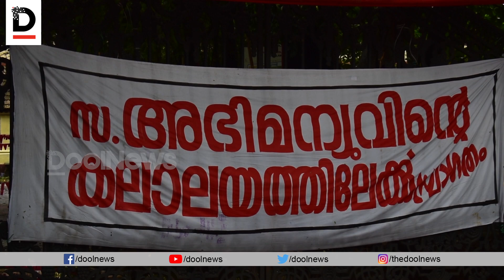അഭിമന്യുമാര്‍ ഇനിയും ജീവിച്ചിരിപ്പുണ്ട് | Higher Education Of Tribes In Kerala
മഹാരാജാസ് കോളേജിലെ അഭിമന്യുവിന്റെ രക്തസാക്ഷിത്വവുമായി ബന്ധപ്പെട്ട ചര്‍ച്ചകളില്‍ ഇനിയെങ്കിലും നാം കൂട്ടിച്ചേര്‍ക്കേണ്ട ഒന്നുണ്ട്. രാഷ്ട്രീയമായ അഭിമന്യുവിന്റെ പ്രാതിനിത്യത്തൊടൊപ്പമോ, അതിനേക്കാള്‍ പ്രാധാന്യത്തോടുകൂടിയോ നാം പരിഗണിക്കേണ്ട ഒന്ന്. സമൂഹത്തിലെ ഏത് വിഭാഗത്തിന്റെ പ്രതിനിധി ആയിരുന്നു അഭിമന്യു എന്നത്. കാരണം, കൊല്ലപ്പെടുന്നതിന് തൊട്ടുമുമ്പ് വരെയുള്ള അഭിമന്യു, കേരളത്തിലെ ക്യാമ്പസ്സുകളില്‍ ജീവിതത്തോട് മല്ലിടുന്ന നൂറുകണക്കിന് വിദ്യാര്‍ത്ഥികളുടെ പരിച്ഛേദമായിരുന്നു.

മലമുകളിലെ ഊരുകളില്‍ നിന്നും, കാടുകളില്‍ നിന്നും, തോട്ടങ്ങളിലെ ലയങ്ങളില്‍ നിന്നും മൂന്ന് സെന്റ് കോളനികളില്‍ നിന്നുമെല്ലാം വിദ്യാഭ്യാസ മോഹങ്ങളുമായി നമ്മുടെ നഗരങ്ങളിലെത്തുന്ന നിരവധി പേരുണ്ട്. ആദിവാസികളും ദളിതരുമായ വിദ്യാര്‍ത്ഥികള്‍. ഭക്ഷണത്തിനും താമസസൗകര്യത്തിനും മറ്റ് ഭൗതിക സാഹചര്യങ്ങള്‍ക്കും വേണ്ടി ഇന്നും നഗരങ്ങളിലലയേണ്ടി വരുന്ന ഈ വിദ്യാര്‍ത്ഥികളെക്കുറിച്ചും, ഇവര്‍ നേരിടുന്ന സാമൂഹികമായ അപരവല്‍ക്കരണത്തെക്കുറിച്ചമുള്ള രാഷ്ട്രീയ ചോദ്യങ്ങള്‍ ഇപ്പോഴെങ്കിലും ഉയരേണ്ടതില്ലേ?